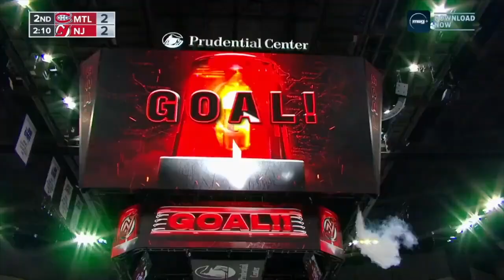All 2023-24 New Jersey Devils Goals Under Lindy Ruff